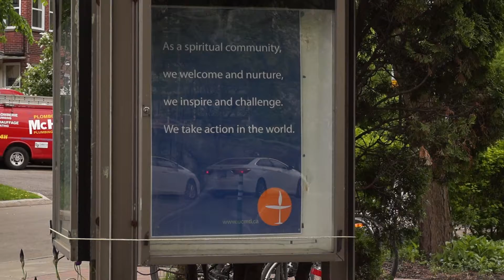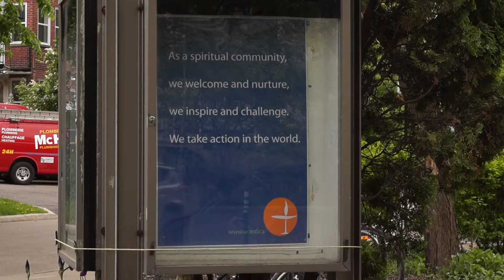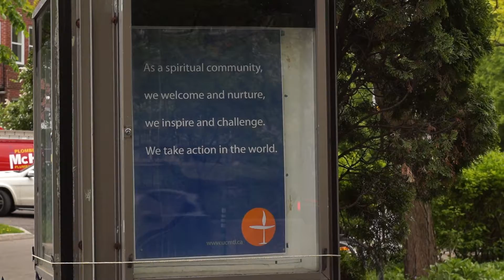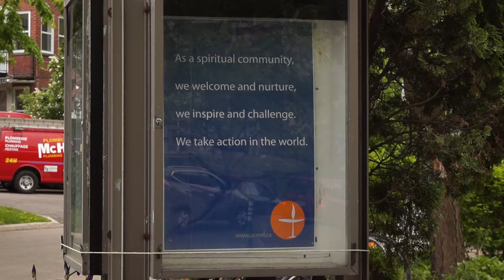Unitarian Church of Montreal Protest Sunday May 27 2018 00003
Observing the 20th anniversary of the beginning of my peaceful public protest against Unitarian Universalist clergy abuse, and other U*U injustices, abuses, and hypocrisy, outside the Unitarian Church of Montréal. My protest began in May of 1998.